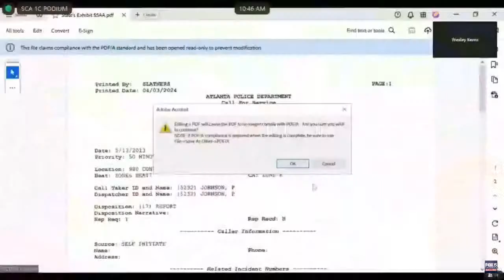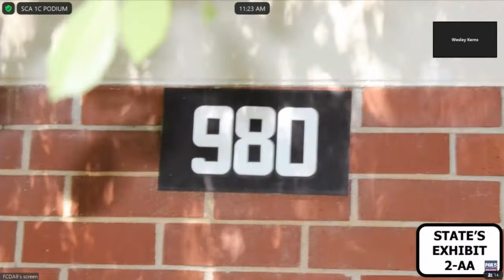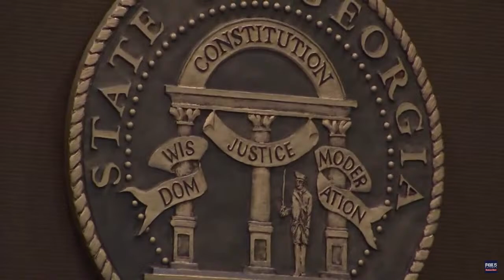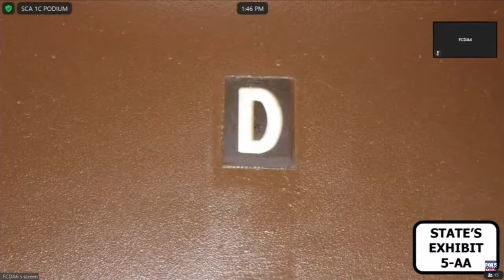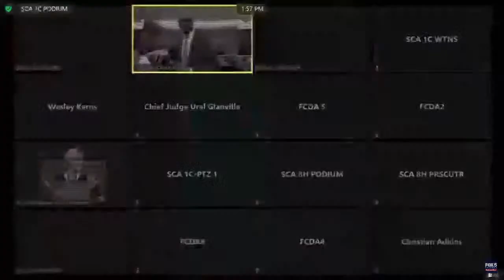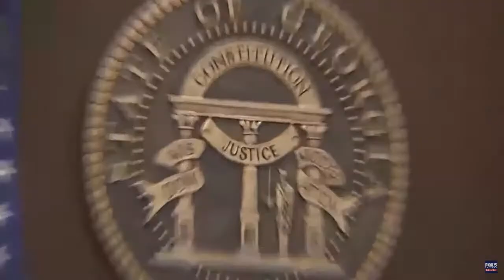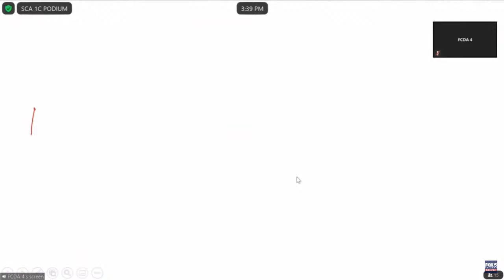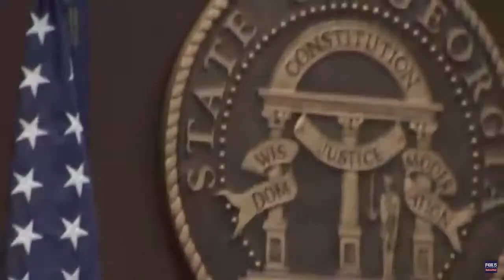DAY 55 of YSL Young Thug RICO Trial - Watch LIVE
Day 55 of Young Thug's RICO trial is to begin about 9:45 a.m. ET / 6:45 a.m. PT on Tuesday, April 9, 2024, in Fulton County Superior Court Judge Ural Glanville's courtroom in Atlanta, Georgia.

Legal affairs journalist Meghann Cuniff will live stream the proceedings.